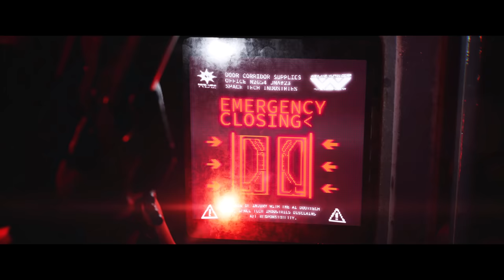Aliens Dark Descent - Official Reveal Trailer | Summer Game Fest 2022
Coming in 2023, check out this top down adventure game set in the Alien Universe.